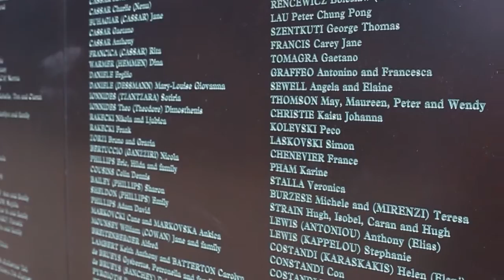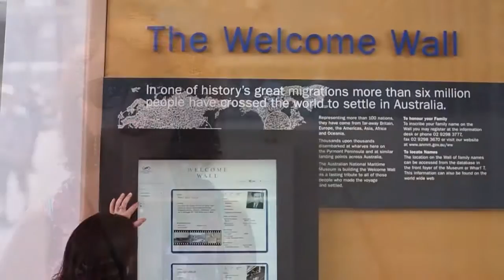Welcome Wall at the National Maritime Museum, Darling Harbour Sydney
In one of history's great migrations, more than ten million people have crossed the world to settle in Australia. Was your family among them? The Welcome Wall stands in honour of all those who have migrated to live in Australia with registered names permanently engraved in bronze.

The Welcome Wall is a permanent reminder of Australia’s heritage and the values of tolerance and unity in diversity. Registering a name provides a unique opportunity to honour our immigrant forebears, family members and friends.